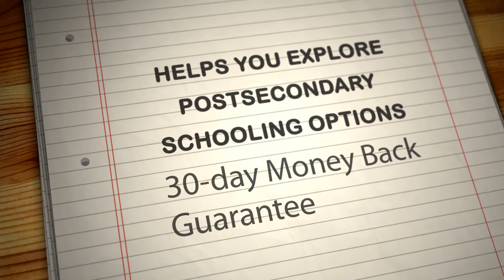Inspired -2- Transition Occupational Education Course Overview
This video provides a promotional overview of the Occupational Education course offered by Inspired -2- Transition